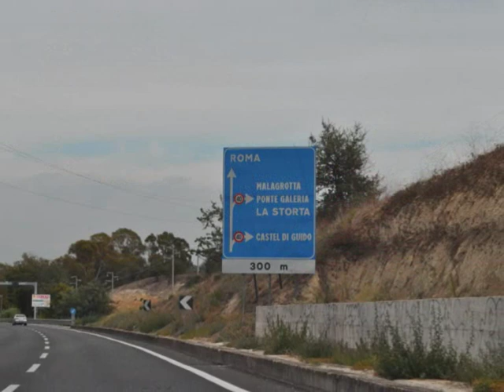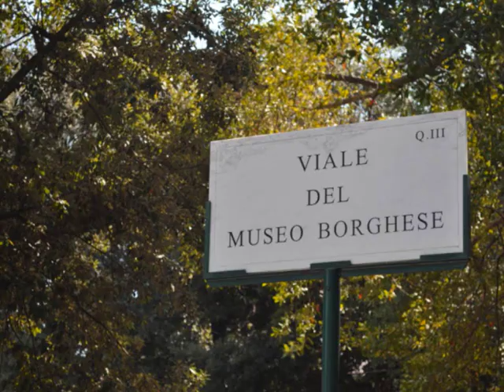Voyage en italie Rome 1ère Partie